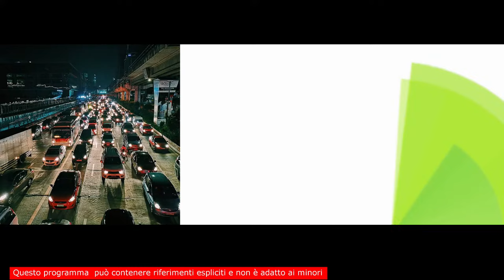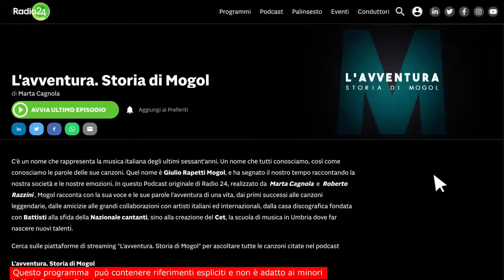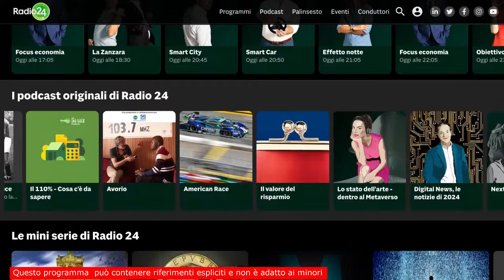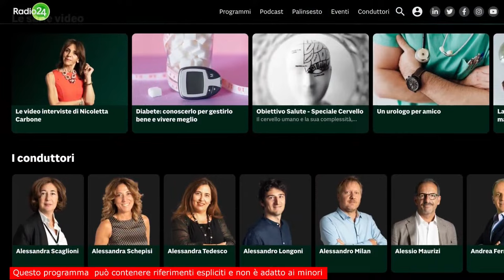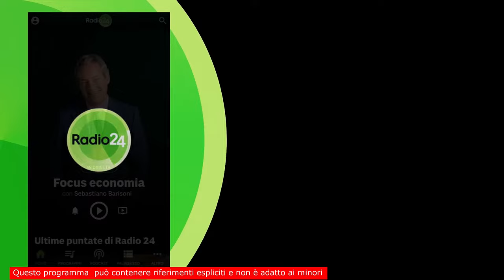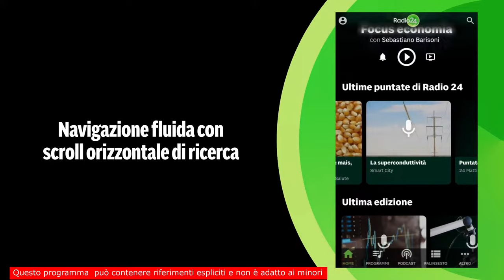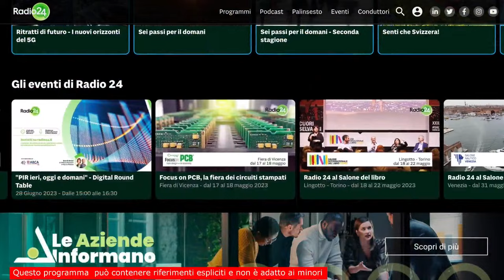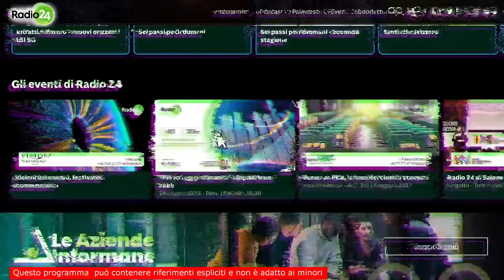La zanzara del 05/03/2024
La Zanzara del 5 marzo 2024

E' un black day. Poi capiremo perchè...

Intanto è polemica col traffico, enorme, gigantesca.

Anna Maria Cisint, sindaco leghista di Monfalcone, è minacciata di morte ed ha la scorta. Poi va all'attacco.

Modou Gueye, un senegalese, e la parola con la n... poi arriva Sylvie Lubamba, vannacciana.

Priscilla Salerno, pornostar... contro Anna Rita Briganti.